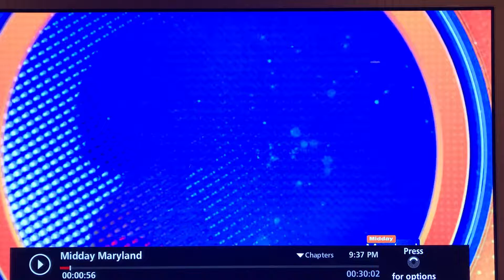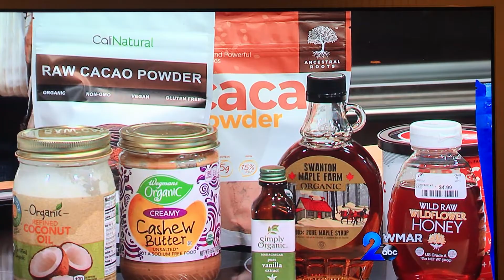WMAR TV Midday Maryland - Chocolate is a super food!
Healthy Homemade Fudge! No cooking, gluten free, healthy and considered a superfood. Jolie McShane, Certified Health Coach introduces chocolate in the raw form as a super food.